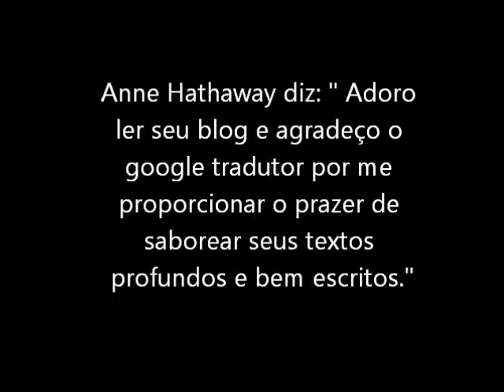FAKE OU NÃO FAKE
Anne Hathaway diz: " Adoro ler seu blog e agradeço o google tradutor por me proporcionar o prazer de saborear seus textos profundos e bem escritos."